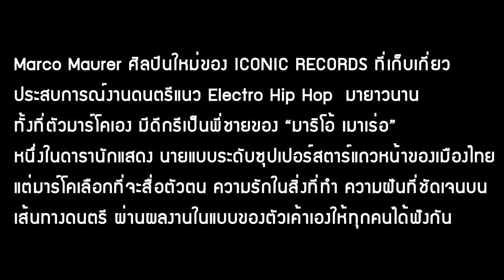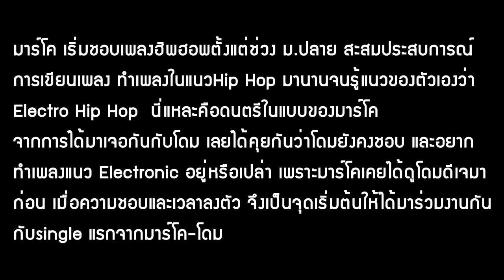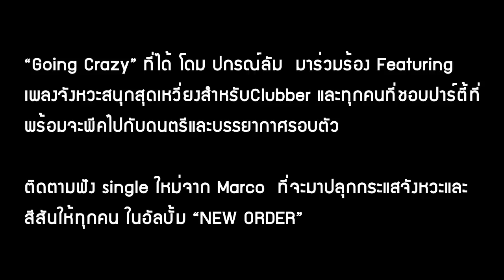MARCO MAURER - Going Crazy feat. Dome Pakorn Lam [Official Audio]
ดาวน์โหลดเพลง "Going Crazy" ได้แล้ววันนี้ทางโทร  *1238222
NEW SINGLE      Going Crazy
NEW ARTISTS    MARCO MAURER
GENRE                  Electro Hip Hop
PRODUCED & ARRANGED DJ Dig it all
LYRICS                MARCO MAURER
วันนี้ เราอยากให้คุณได้มารู้จักกับ "Marco Maurer" ศิลปินใหม่ของICONIC RECORDS ที่เก็บเกี่ยวประสบการณ์งานดนตรีแนว Electro Hip Hop  มายาวนาน ทั้งที่ตัวมาร์โคเอง มีดีกรีเป็นพี่ชายของ"มาริโอ้ เมาเร่อ" หนึ่งในดารานักแสดง นายแบบระดับซุปเปอร์สตาร์แถวหน้าของเมืองไทย แต่มาร์โคเลือกที่จะสื่อตัวตน ความรักในสิ่งที่ทำ ความฝันที่ชัดเจนบนเส้นทางดนตรี ผ่านผลงานในแบบของตัวเค้าเองให้ทุกคนได้ฟังกัน

"Going Crazy" ที่ได้ โดม ปกรณ์ลัม  มาร่วมร้อง featuring เพลงElectro Pop จังหวะสนุกสุดเหวี่ยงสำหรับClubber และทุกคนที่ชอบปาร์ตี้ที่พร้อมจะพีคไปกับดนตรีและบรรยากาศรอบตัว

MARCO MAURER Instagram @marcomaureofficial